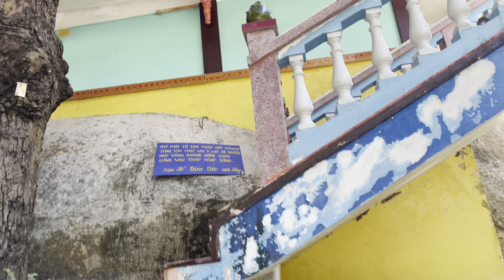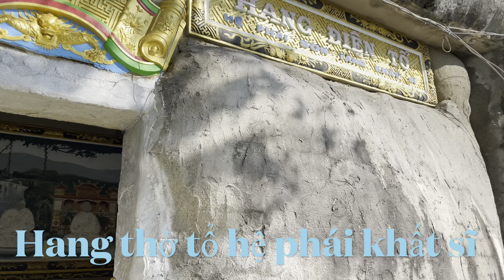Đảnh lễ xá Lợi Phật nhân dịp đầu năm mới 2022